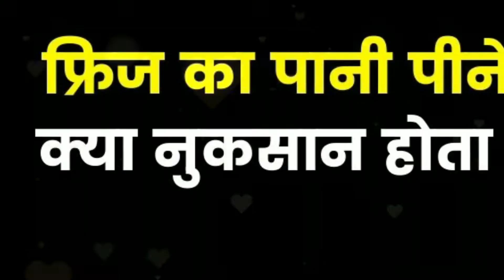ठंडा पानी पीने के नुकसान | ठंडा पानी पीने से क्या होता है | Thanda pani pine ke nuksan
thanda pani peene ke fayde
thanda pani peene se gale mein dard
thanda pani peene se kya nuksan hota hai
thanda pani peene ke fayde aur nuksan
thanda pani peene se gale mein dard ho to kya karen